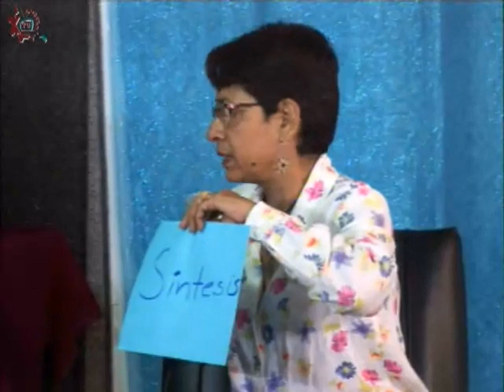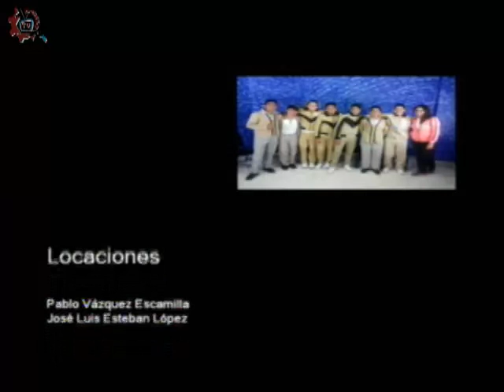20170321-CE1617/Taller de creación literaria/Elaboración de síntesis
Taller de creación literaria. Elaboración de síntesis. Invitada: Esther Téllez. Conduce: Susana Argueta. Fecha de emisión: 21 de marzo de 2017. Este y otros programas los puedes ver